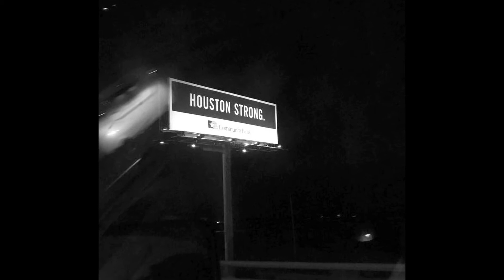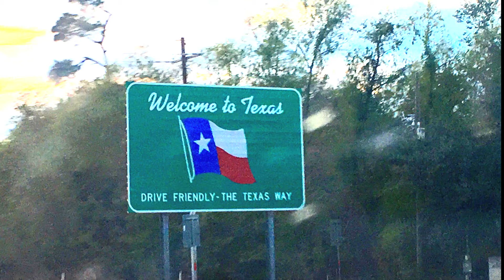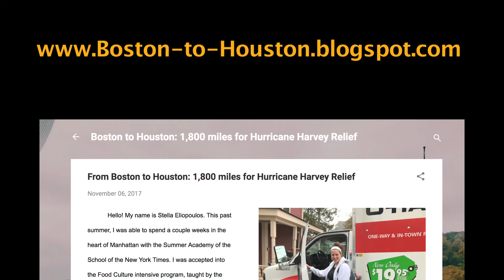Boston-To-Houston! A Harvey Relief Journey